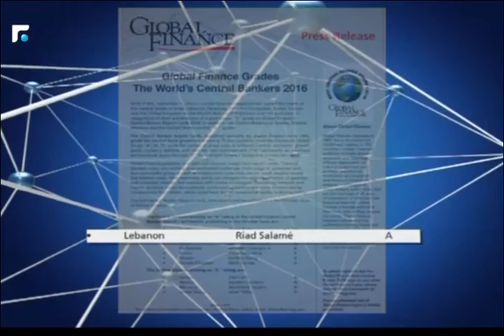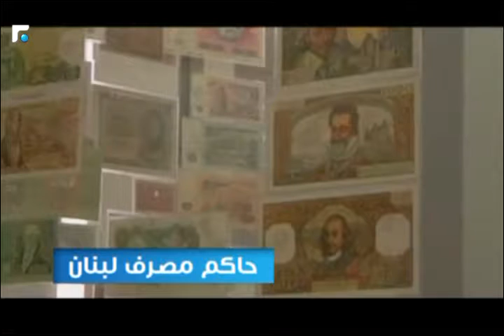النشرة الصباحية 05/09/2016